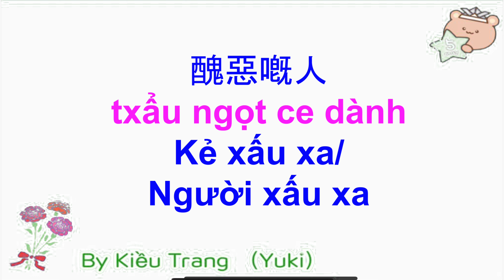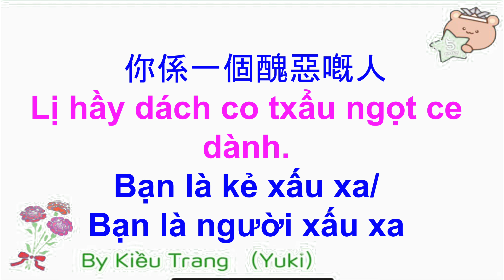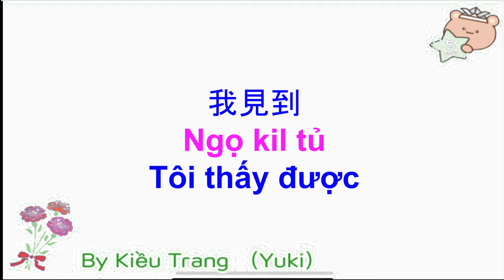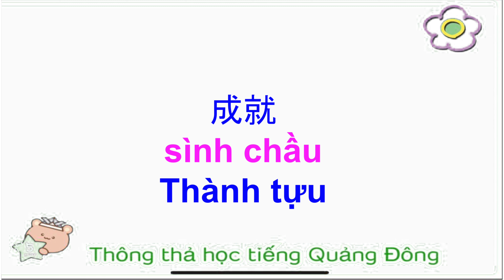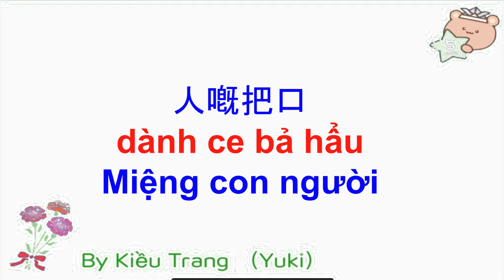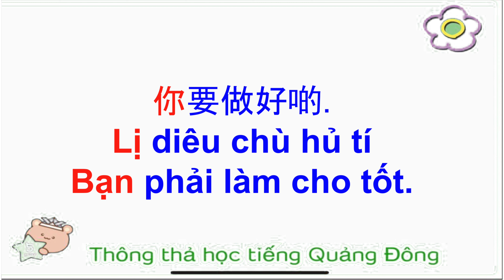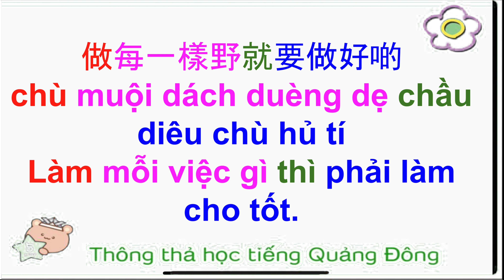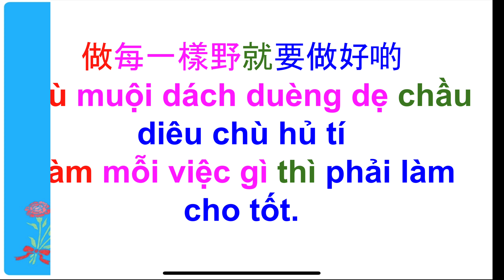Thông thả học tiếng Quảng Đông 633: BẠN LÀM CHO TỐT CHÚT ĐI